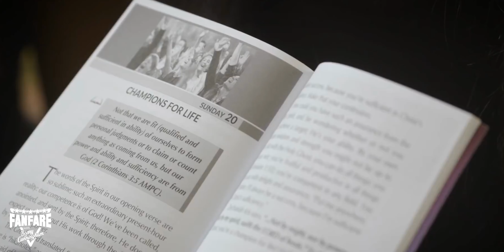Tua Tagovailoa Will Seize The Moment As Captain - Here's Why!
Tua Tagovailoa Will Seize The Moment As Captain Of The Miami Dolphins -  Here's Why!

As a true freshman, Tua Tagovailoa reached the pinnacle of college football stardom.

He didn't start the game, but he entered the 2018 national championship game between Georgia and Alabama with the Crimson Tide trailing 13-0.

With the game in overtime and the Tide facing a 2nd and 26, Tua threw a 50 yard strike to Devonta Smith for the game winning touchdown

It seems that his destiny was set.

Tua was a champion and the road ahead of him was paved for a bright future at Alabama and a certain NFL career

….then it happened…

In a game against Mississippi State, at a time in the game where he had no reason to be playing…Tua scrambled into the shadows chased by 2 defenders, and went down

…and he didn't get up.

Tua had to be carted off of the field due to the severity of his devastating injury.

 An injury so bad that some wondered if he'd ever walk the same again…let alone play football again.

But…as fate and FAITH would have it…he battled back

He trained hard to get back and he landed with the Miami Dolphins as the 5TH pick in the 2020 NFL.

Over the years he struggled under a coach that didn't seem to want him
 and a team that lacked the tools and resources to support him.

And then, out of nowhere, the media turned on him too.

They went after tua and to this day, their relentless attacks have continued.

If not for his warrior culture and strong faith, you have to wonder if Tua could have kept going.

But he did.

And then this happened…(mike mcd tape)

Tua has been named one of the captains of the 2022 Miami Dolphins.

The Samoan American warrior has arrived and has his place on one of sport's biggest stages.

But we all know that the journey is now just beginning.

If throwing that pass in the national championship launched his career,
being a captain of the miami dolphins is tua's chance to Cement his legacy.

He now has a coach that believes in him

He has teammates who look to him as a leader

He has a fanbase that overwhelmingly supports him

If you're asking that question then you don't know what Tua is all about.

Because if you really knew anything about Tua the warrior and Tua the man, then you'd know he has already succeeded.

In this life here on earth…he plays for an audience of One…
(which is probably why Tua is such a target)

But what his haters don't seem to understand is that Tua has NOTHING to fear.

Their words mean NOTHING

They can't harm him.

And if his football career ended tomorrow, you know he'd still find peace.

Tua, the Warrior captain is ready for this moment.

And I for one am rooting for the young man.

Notice I didn't say that I'm rooting for a quarterback.

There's a big difference to be noted there.

You see, I know he has a greater purpose.

Being an NFL quarterback is merely how he's being used right now.

And yes, he's being used well…at the right time.